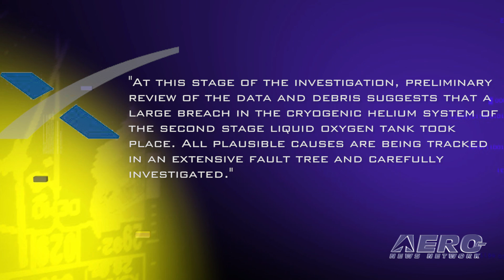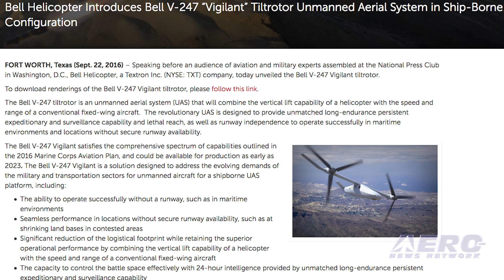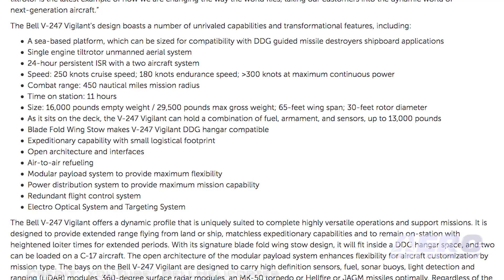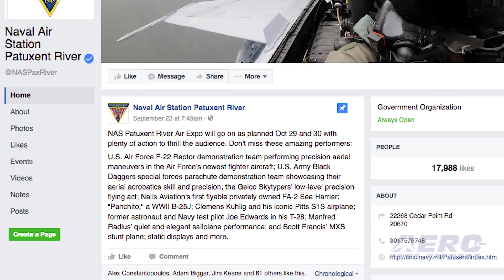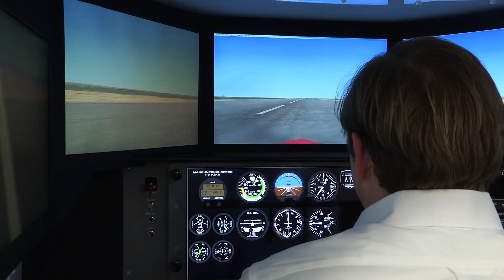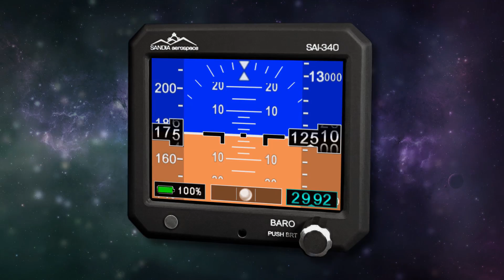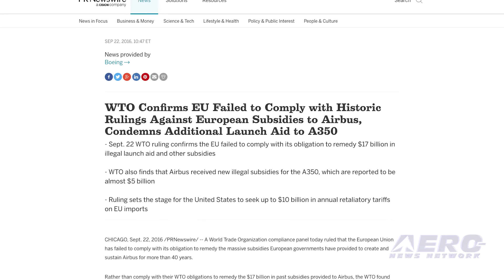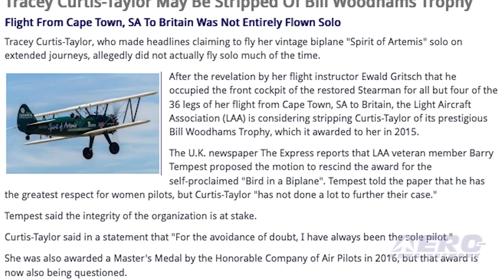Airborne 09.26.16: SpaceX Accident Details, Bell V-247 'Vigilant', Blues Cancel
Also: Tracey Curtis-Taylor, RC Saab Gripen, Kodiak, Airbus Subsidies, Worcester Reg'l Airport, MedEvac Foundation, Predator-Series

As promised, SpaceX is starting to reveal details of their investigation into the catastrophic loss on September 1 of a Falcon 9, its payload and other damage to the launch complex. SpaceX said in part, "At this stage of the investigation, preliminary review of the data and debris suggests that a large breach in the cryogenic helium system of the second stage liquid oxygen tank took place. All plausible causes are being tracked in an extensive fault tree and carefully investigated. Through the fault tree and data review process, we have exonerated any connection with last year’s CRS-7 mishap.” Speaking before an audience of aviation and military experts assembled at the National Press Club in Washington, D.C. last week, Bell Helicopter unveiled the Bell V-247 Vigilant tiltrotor. The Bell V-247 tiltrotor is an unmanned aerial system that will combine the vertical lift capability of a helicopter with the speed and range of a conventional fixed-wing aircraft. The aircraft is designed to operate without the need for a runway and is also adaptable to landing pads aboard a ship. The Blue Angels recently announced they will not be performing at the NAS Patuxent River Air Expo on October 29 and 30. The announcement came in a terse news release issued by the base. It says that following the mishap involving Blue Angel number 6 in June of this year, the Navy decided the team would need to take off one weekend every eight weeks during their air show season to combat fatigue. All this -- and MORE in today's episode of Airborne!!!

Airborne 09.26.16 is chock full of info in this Daily News Episode, Monday, September 26th, 2016... Presented by Aero-TV veteran videographer and Airborne Hosts Brianne Cross and Christopher Odom, and supported by ANN CEO/Editor-In-Chief Jim Campbell, Chief Videographer Nathan Cremisino, and Aero-Journalists Tom Patton, and Earl Downs, this episode covers:

SpaceX On Track To Determining AMOS-6/Falcon 9 Accident Cause
Bell Helicopter Introduces Bell V-247 'Vigilant'
Blue Angels Cancels Appearance At NAS Pax River
Tracey Curtis-Taylor May Be Stripped Of Bill Woodhams Trophy
AVW: Gigantic RC Crash Saab Gripen
Botswana Department Of Wildlife And National Parks Takes Delivery Of Kodiak
WTO Confirms EU Failed Comply With Rulings Against European Subsidies To Airbus
Rectrix Designates Worcester Regional Airport As Its New Maintenance Base
SevenBar Aviation Pledges $25,000 To The MedEvac Foundation
Predator-Series RPAs Exceed 4 Million Flight Hours